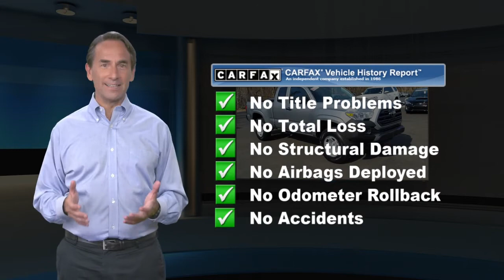Certified 2019 Toyota Tacoma SR, Langhorne, PA 118867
CARFAX One-Owner. Certified. 01d6 2019 Toyota Tacoma SR 4WD 6-Speed Automatic 2.7L I4 DOHC 16V 4WD, 4 Speakers, ABS brakes, Air Conditioning, AM/FM radio, Anti-whiplash front head restraints, Auto High-beam Headlights, Brake assist, CD player, Dual front impact airbags, Dual front side impact airbags, Electronic Stability Control, Exterior Parking Camera Rear, Front anti-roll bar, Front wheel independent suspension, Knee airbag, Low tire pressure warning, Occupant sensing airbag, Overhead airbag, Passenger cancellable airbag, Power steering, Power windows, Radio: Entune AM/FM/CD, Speed control, Speed-sensing steering, Steering wheel mounted audio controls, Traction control.Toyota Combined Details:* Transferable Warranty* Limited Comprehensive Warranty: 12 Month/12,000 Mile (whichever comes first) from certified purchase date. Roadside Assistance for 1 Year (for Toyota Certified Used Vehicles program), Limited Comprehensive Warranty: 12 Month/12,000 Mile (whichever comes first) from certified purchase date. Battery Warranty 8 years/100,000 miles (whichever comes first) from original date of first use when sold as new. Fuel Cell Vehicle Warranty 8 years/100,000 mile (whichever comes first) on key fuel cell components. Roadside Assistance for 1 Year (for Toyota Certified Used Hybrids program)* Roadside Assistance* Vehicle History* 160 Point Inspection (for Toyota Certified Used Vehicles program), 174 Point Inspection (for Toyota Certified Used Hybrids program)* Warranty Deductible: $50* Powertrain Limited Warranty: 84 Month/100,000 Mile (whichever comes first) from TCUV purchase dateAwards:* 2019 KBB.com Brand Image Awards * 2019 KBB.com Best Resale Value Awards

[RLVID:15725:8a50af56666d1f88:1e435155fad41b75:1]